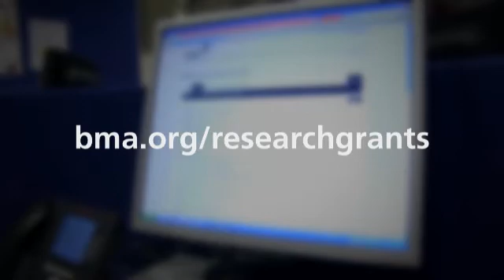BMA Research Grants Applicants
The BMA awards grants to encourage and further medical research. Approximately 10 research grants totalling £500,000 are awarded each year, all funded by past bequests to the BMA.The grants provide funding for a variety of different subject areas, ranging from research into rheumatism and arthritis, to cardiovascular disease, cancer and neurological disorders.

The online application process is now open. Deadline for submitted online applications is 5pm 15 March 2013.